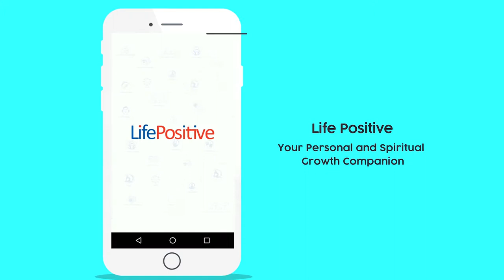Crystal Healing Courses | Crystal Healing Training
CrystalhealinginNewDelhi is a popular alternativehealingtherapy that promises deep relaxation and cleansing of energies in the body.

Get in touch with our best certified Crystal healers in New Delhi